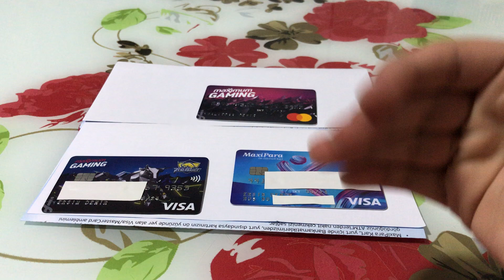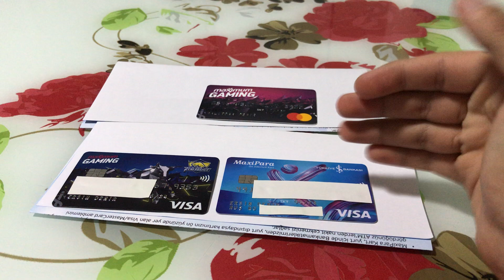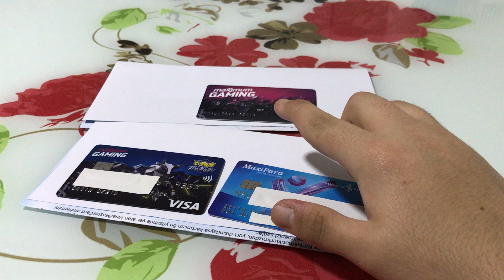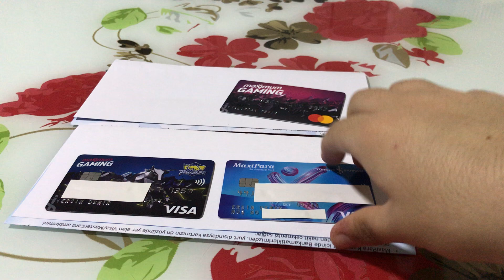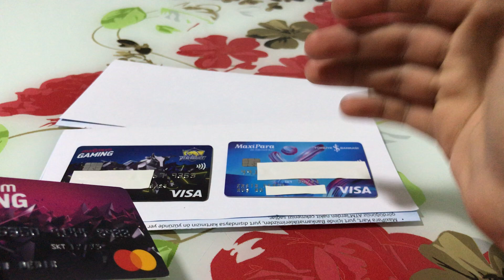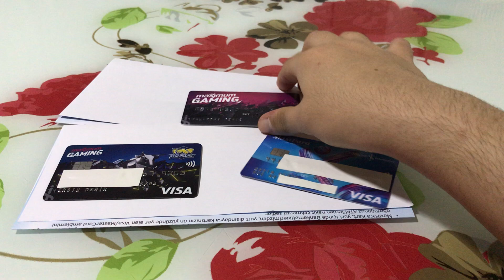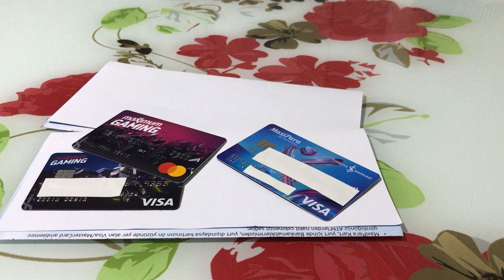İŞ BANKASI MAXİPARA/MAXİMUM GAMİNG ÖN ÖDEMELİ KARTI İNCELEME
KART 10 GÜN İÇİNDE KURYENET TARAFINDAN GELİYIR